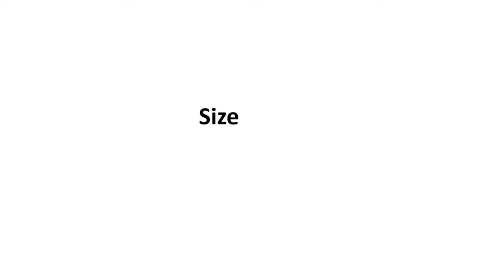Can Liger Survive in the wild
The liger is a hybrid offspring of a male lion (Panthera leo) and a tigress, or female tiger (Panthera tigris). The liger has parents in the same genus but of different species. The liger is distinct from the similar hybrid called the tigon, and is the largest of all known extant felines. They enjoy swimming, which is a characteristic of tigers, and are very sociable like lions. Notably, ligers typically grow larger than either parent species, unlike tigons.

History
The history of lion-tiger hybrids dates to at least the early 19th century in India. In 1798, Étienne Geoffroy Saint-Hilaire (1772–1844) made a colour plate of the offspring of a lion and a tiger. The name "liger", a portmanteau of lion and tiger, was coined by the 1930s."Ligress" is used to refer to a female liger, on the model of "tigress".

In 1825, G. B. Whittaker made an engraving of liger cubs born in 1824. The parents and their three liger offspring are also depicted with their trainer in a 19th-century painting in the naïve style.

Two liger cubs born in 1837 were exhibited to King William IV and to his successor Queen Victoria. On 14 December 1900 and on 31 May 1901, Carl Hagenbeck wrote to zoologist James Cossar Ewart with details and photographs of ligers born at the Hagenbeck's Tierpark in Hamburg in 1897.

In Animal Life and the World of Nature (1902–1903), A. H. Bryden described Hagenbeck's "lion-tiger" hybrids:

It has remained for one of the most enterprising collectors and naturalists of our time, Mr. Carl Hagenbeck, not only to breed but to bring successfully to a healthy maturity, specimens of this rare alliance between those two great and formidable Felidae, the lion and tiger. The illustrations will indicate sufficiently how fortunate Mr. Hagenbeck has been in his efforts to produce these hybrids. The oldest and biggest of the animals shown is a hybrid born on the 11th May 1897. This fine beast, now more than five years old, equals and even excels in his proportions a well-grown lion, measuring as he does from nose tip to tail 10 ft 2 inches in length, and standing only three inches less than 4 ft at the shoulder. A good big lion will weigh about 400 lb [...] the hybrid in question, weighing as it does no less than 467 lb, is certainly the superior of the most well-grown lions, whether wild-bred or born in a menagerie. This animal shows faint striping and mottling, and, in its characteristics, exhibits strong traces of both its parents. It has a somewhat lion-like head, and the tail is more like that of a lion than of a tiger. On the other hand, it has no trace of mane. It is a huge and very powerful beast.

In 1935, four ligers from two litters were reared in the Zoological Gardens of Bloemfontein, South Africa. Three of them, a male and two females, were still living in 1953. The male weighed 340 kg (750 lb) and stood a foot and a half (45 cm) taller than a full grown male lion at the shoulder.

In 1948, LIFE magazine pictured "Shasta," a liger conceived and born at the Hogle Zoo in Salt Lake City; its (future) parents had been rubbing noses through adjoining cage bars, and were permitted to cohabitate. The two-pound cub was "almost completely neglected by its mother, but the zoo's superintendent took it home and raised it, eventually returning it to the Zoo in a cage across from its parents' (separate) cages.

Although ligers are more commonly found than tigons today, in At Home in the Zoo (1961), Gerald Iles wrote "For the record I must say that I have never seen a liger, a hybrid obtained by crossing a lion with a tigress. They seem to be even rarer than tigons."

best facts
tiger king
liger vs tiger
LIGER VS TIGER
Which is the strongest big cat?
liger vs tiger fight
liger fight
tiger fight
siberian tiger
Which large cat is the strongest?
What big cat is stronger than a lion?
Who is strong tiger or liger?
big cats
strongest big cats
Liger vs Tiger
Lion VS Tiger
fight
extreme animals
on this planet
tiger vs lion
best of
dog breeds
strongest
which is the strongest
aggressive
compare
versus
animal world
wild animals
animal fight
animal fights
wildlife
animal
lion fight
lion fight to death
lion vs tiger
lion vs tiger real fight
lion vs hyena
hyena vs lion
lion vs hyena fight
male lion fight
lion vs lion
lion injured
lion
lions
tiger
tigers
animal documentary
wildlife documentary
wildlife moments
9 Types of Tigers
Types of Tigers
Siberian Tiger
Panthera tigris altaica
Bengal Tiger
Panthera tigris tigris
Royal Bengal tiger
Indian tiger
Indochinese Tiger
Panthera tigris corbetti
Corbett’s tiger
Malayan tiger
Southern Indochinese tiger
South China Tiger
Panthera tigris amoyensis
Amoy tiger
Xiamen tiger
Chinese tiger
Sumatran Tiger
Panthera tigris sumatrae
Caspian Tiger
Hyrcanian tiger
Hyrcan tiger
Turan tiger
Bali Tiger
Javan Tiger